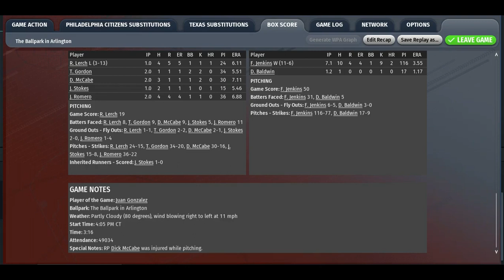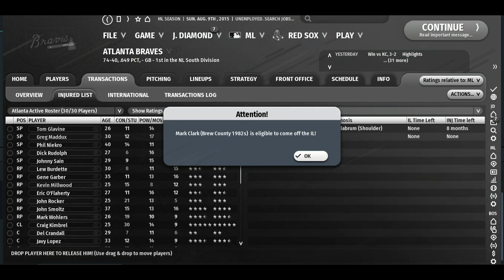OOTP Legends League YR2 08PHI TEX Aug8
Did the Citizens win in the heart of Texas???